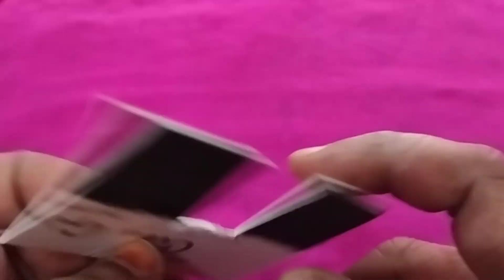How to make bridal saree kuchu.!latest saree kuchu//saree tassels/@chaitra396//